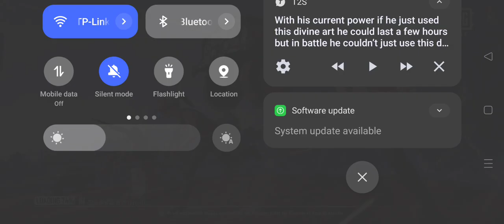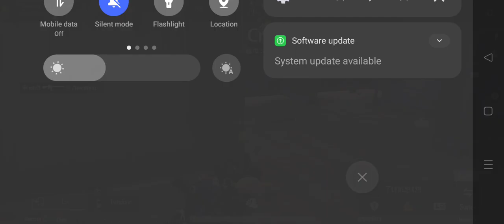PUBG GAMEPLAY WITH BROTHER